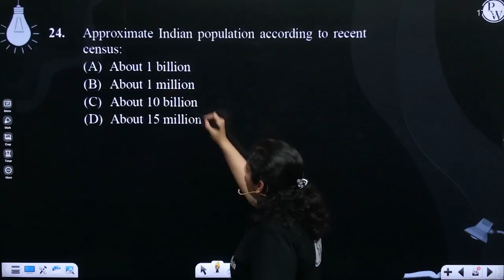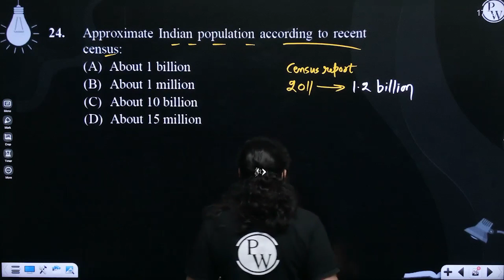Approximate Indian population according to recent census:....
Approximate Indian population according to recent census: 📲PW App